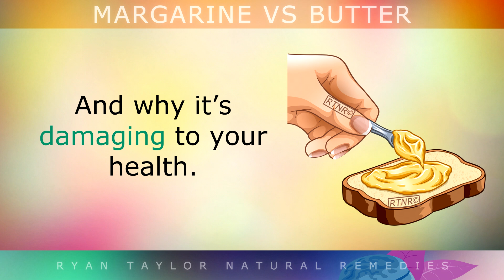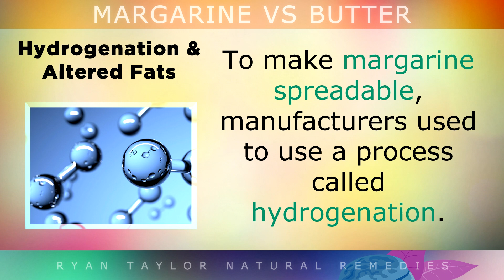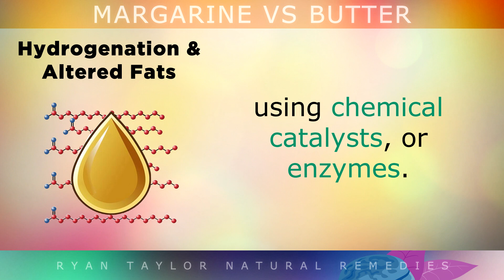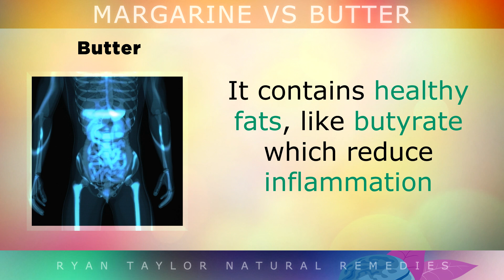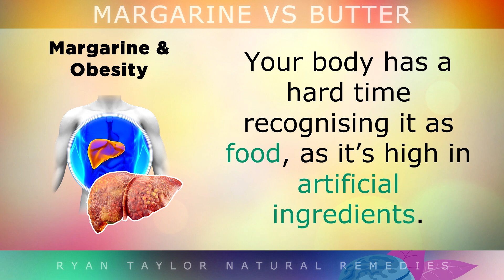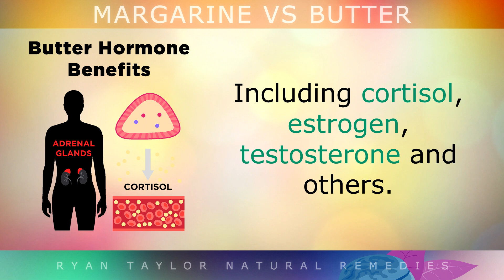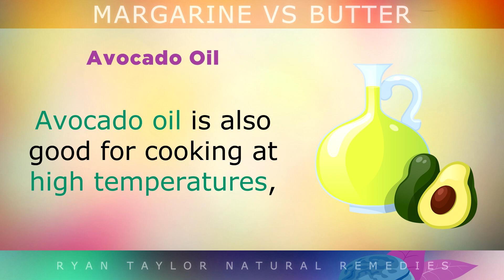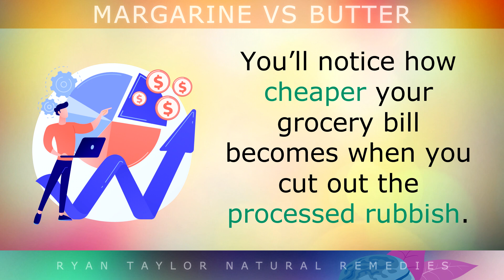BUTTER vs MARGARINE: Which is Better for Your Health?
You'll never eat margarine after watching this video.

Today we discuss the harmful effects of margarine vs butter. Margarine is a highly processed spreadable fat, produced seed oils that have been chemically modified. Although margarine is easier to spread and is cheaper, it comes at a price for your health.

In this video I talk about where margarine comes from, how it's made and the marketing myths surrounding it. I also discuss the impacts it has on your gut, brain, heart, and overall health

In contrast, real butter (especially from grass fed cows), is highly nutritious and actually has heart protective properties such as CLA, Vitamin A, D, E, K2, B12 amongst other healthy properties. This video busts the myths about butter and explains the benefits of butter vs margarine in more detail.

🌿 High quality olive oil:

Timestamps:
⏰ 00:00 - Intro, Margarine Vs Butter
⏰ 00:31 - Margarine Origins (History)
⏰ 01:36 - What’s Really in Margarine? (Toxic Ingredients)
⏰ 02:21 - Hydrogenation & Altered Fats (Hidden Dangers)
⏰ 03:29 - Free Radicals And Inflammation (Oxidative Damage)
⏰ 04:14 - Gut Health (Digestive Damage)
⏰ 04:48 - Margarine & Obesity (Weight Gain)
⏰ 06:06 - Butter's Amazing CLA (Conjugated Linoleic Acid)
⏰ 07:24 - Olive Spread Illusion (Misleading)
⏰ 08:07 - Butter Hormone Benefits (Healthy Fats)
⏰ 08:49 - Butter vs Margarine (For Cooking)
⏰ 09:20 - Healthier Fats (Alternatives)
⏰ 10:56 - Summary

Ryan Taylor BSc (Hons) Bio:
Ryan Taylor is a self-taught nutritionist from the United Kingdom. After graduating in 2015 and obtaining his degree in Computing Science, he discovered his passion for biology and physiology, and pivoted into the field of nutrition. Since then he has produced over 1000 educational videos covering various topics related to "the science of life", with the continued intention of both sharing and gaining a greater understanding of the human body.